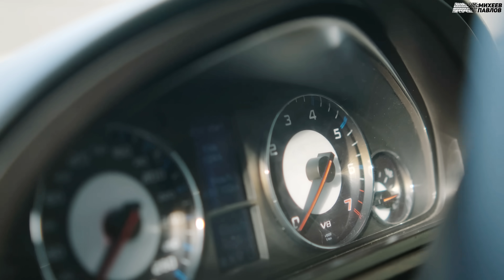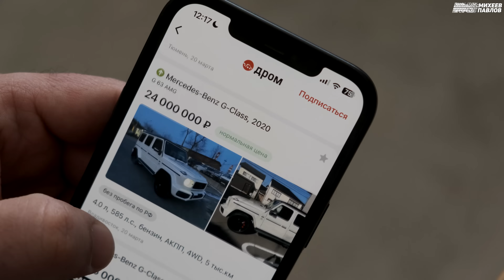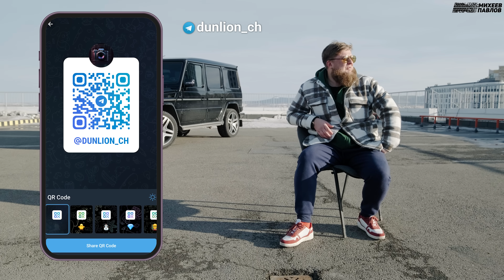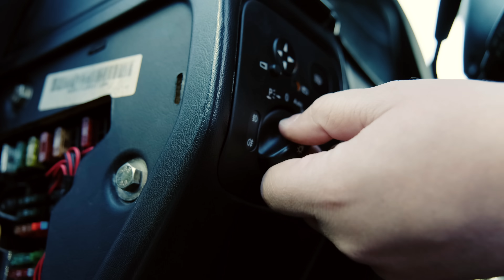МИХЕЕВ НАКОПИЛ НА ГЕЛИК, НО ЕСТЬ НЮАНСЫ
❤️ Супер-оригинальный подарок на любое событие и повод который можно дарить даже на расстоянии!
За машиной иди на Дром
Покупай авто надежно!

Реклама. ООО «Подари трек глобал»
erid: LjN8KGYk9

Реклама. ООО «Амаяма Авто». Erid: 2VfnxyEMUPA